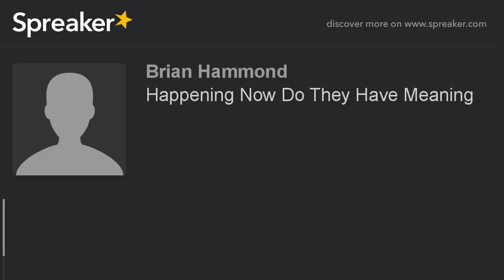Happening Now Do They Have Meaning